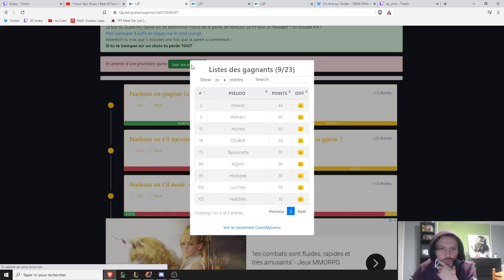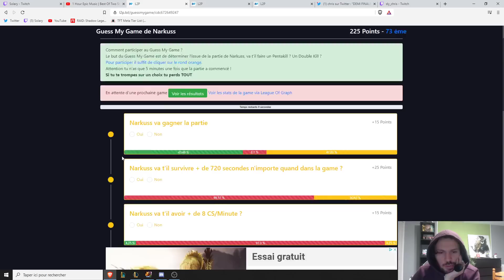[LOL] ZYRA JUNGLE TROLL PICK OU HIDDEN OP ?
Gameplay zyra jungle une game 100% roleplay, on pose des plantes dans les bois !
Alors, troll pick ou  hidden op ?

Pour participer à des tournois et trouver des mates, testez le nouveau jeu guess my game